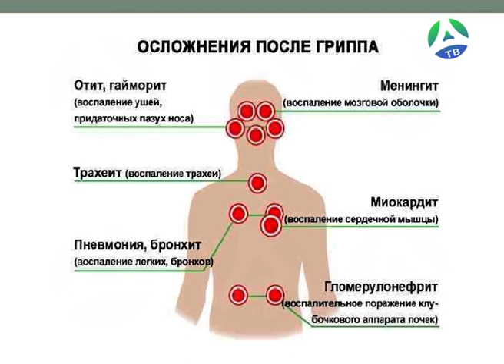2019-12-12 Прививочная кампания против гриппа